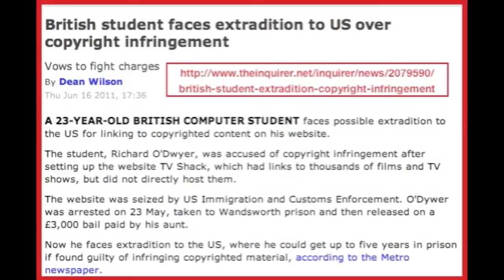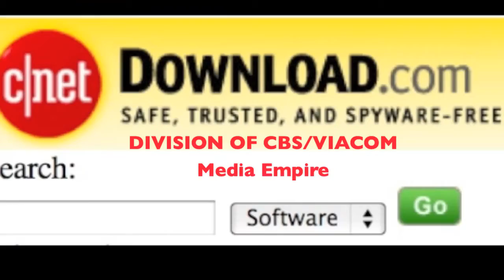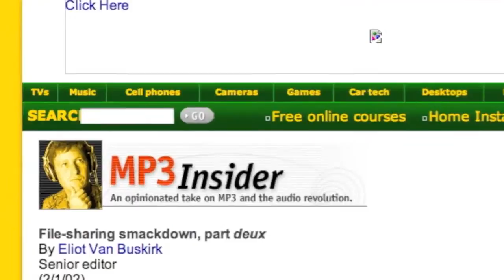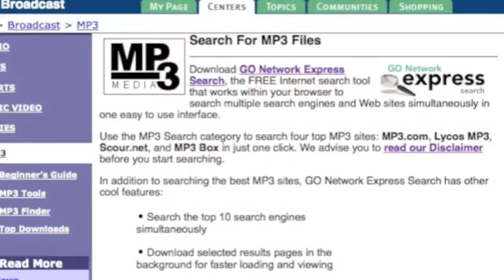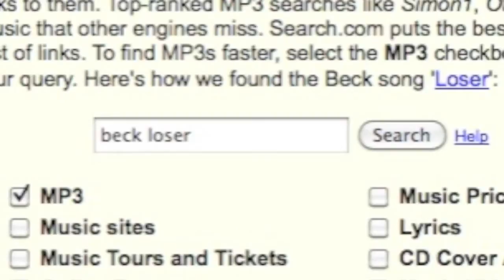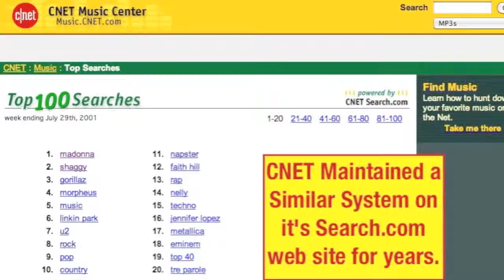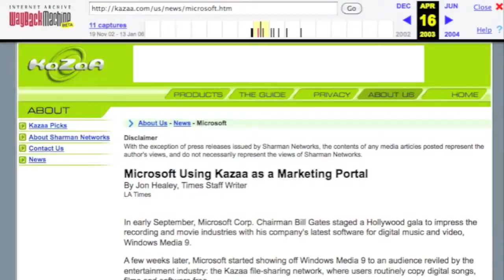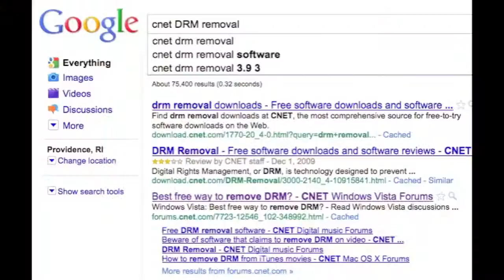Be a HERO and Help STOP SOPA Now!! Ill tell you How! This Video that Must Be SHARED!